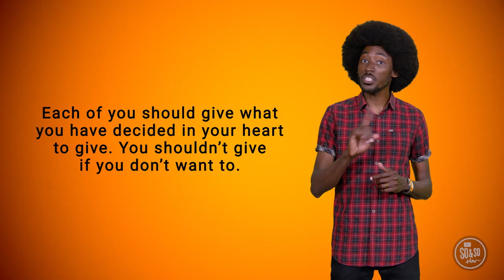2411 SoAndSo W3